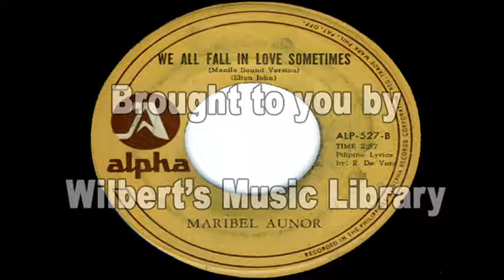WE ALL FALL IN LOVE SOMETIMES (Manila Sound Version) - Maribel Aunor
Maribel Aunor puts a bit of Manila Sound flavor into this Elton John song.